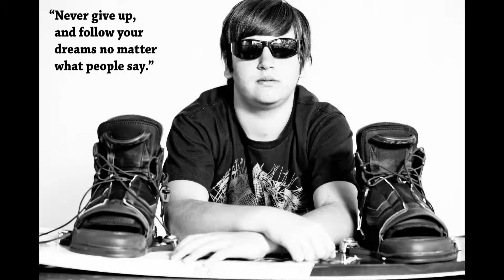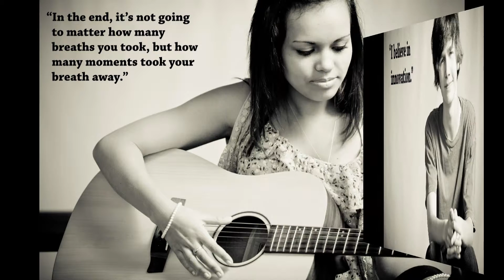8th Grade Class